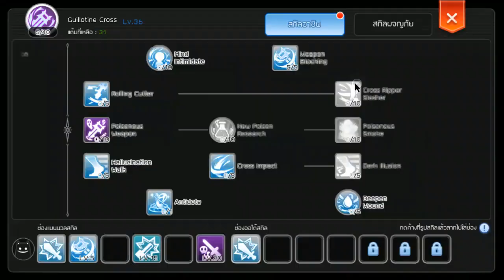ทดสอบรูน Weapon Blocking ดีจริงหรือไก่กา? | TuiAK RoM [SEA] #62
รวมคลิปสอนอัพรูน

จุดฟาร์มเลเวล78-99 และวิธีหาจุดฟาร์มด้วยตัวเอง

➤ช่องทางการสนับสนุน Donate บริจาคค่ากับข้าวกับปลา

Phone: Xiaomi Mi Mix 2
Notebook: MSI GP62 / BlueStack
Record: AZ Screen Rec. / XSplit Broadcaster
ตัดต่อ: Camtasia 9
สตรีม: Youtube Gaming / XSplit Broadcaster

Demilitarized_Zone